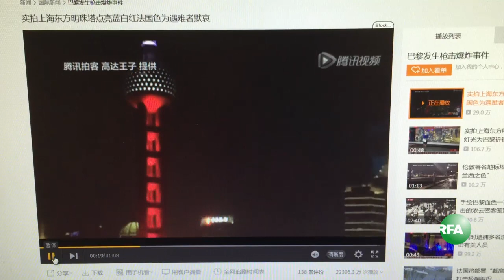中国热评：ISIS杀人中国政府被批救援国民不力；高调纪念胡耀邦为哪般？